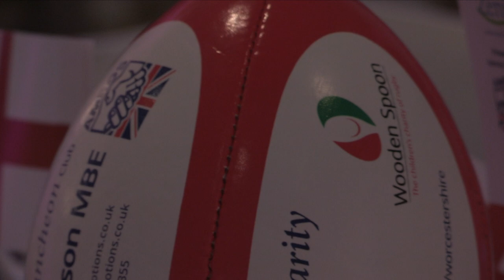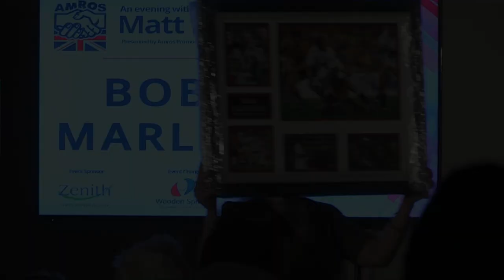Amros Entertainment presents Matt Dawson